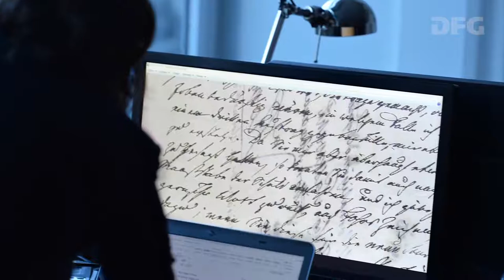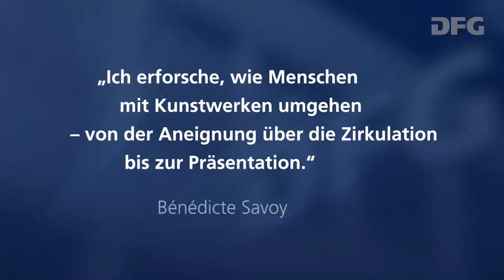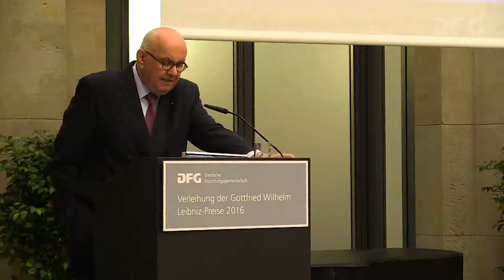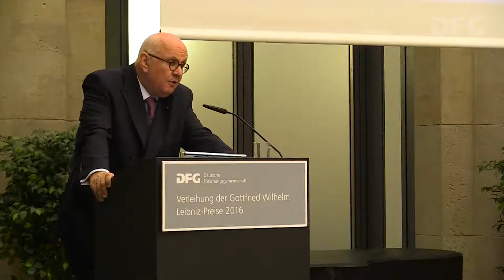Preisverleihung an Professor Dr. Bénédicte Savoy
Sehen Sie Kurzporträt, Laudatio und Preisübergabe anlässlich der Gottfried Wilhelm Leibniz-Preisverleihung 2016.